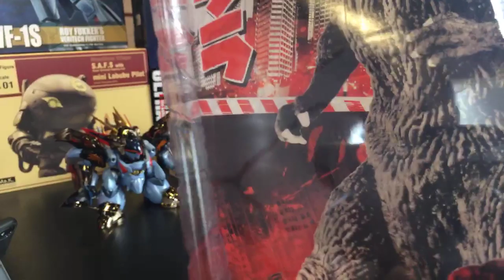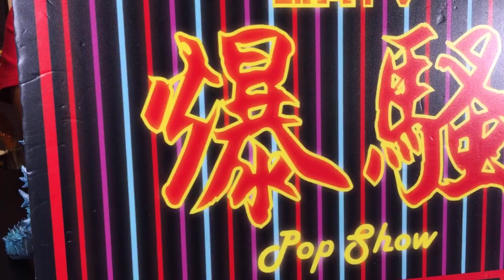TOYSTV S11 E7「爆玩具」NECA Godzilla: King of the Monsters Godzilla & Rodan & Shin Godzilla Unbox